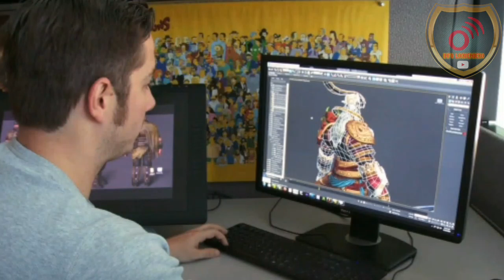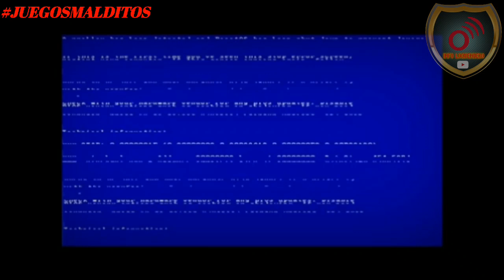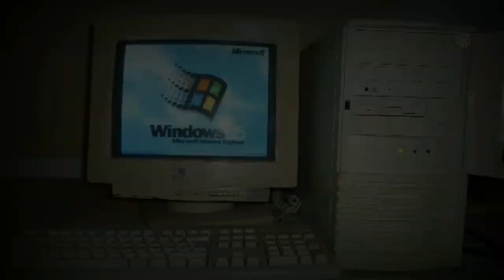Los 6 Mejores Juegos.exe o Juegos Basados En Creeppypastas - Loquendo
Nuevo Canal, Info TV Mex.

Dailymotion.